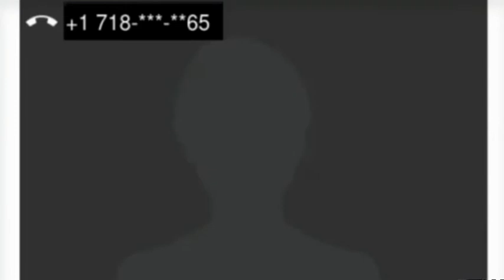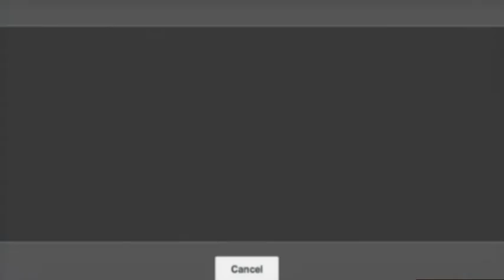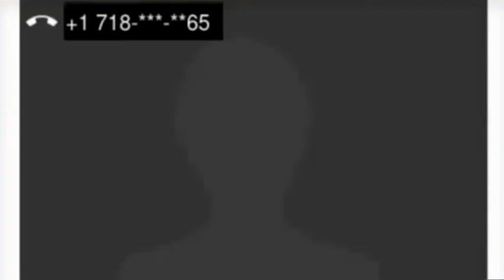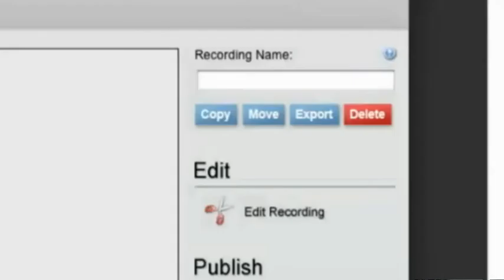TTT #290 3.28.2012 New York City Writing Project Teachers Fostering Youth Voices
Teachers Teaching Teachers - March 28, 2012 -  Chris Sloan, Jim Nordlinger, Monika Hardy, Amal Aboulhosn, Valerie Burton, Fred Mindlin, Carla Cherry, and Paul Allison